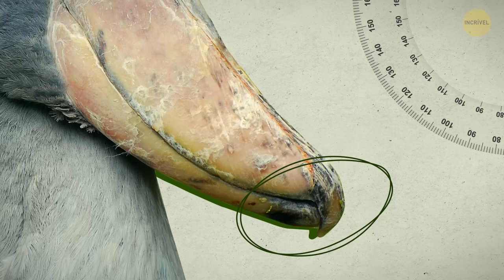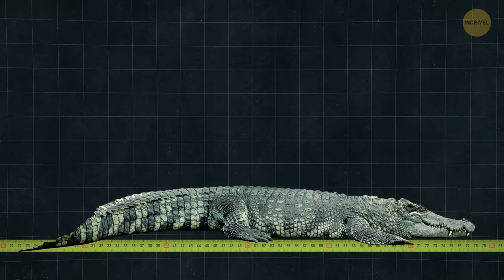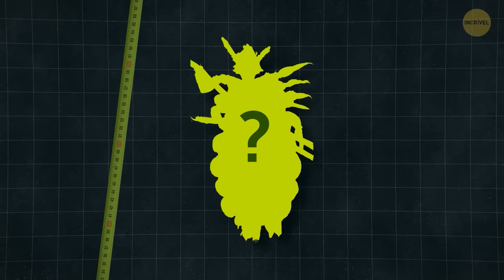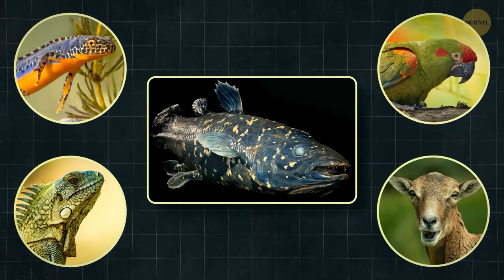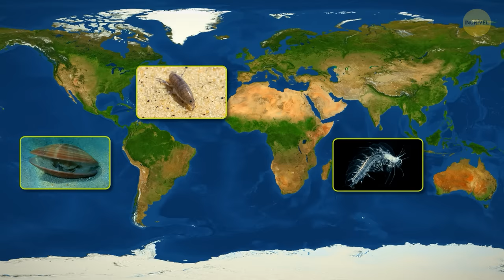6 Animais Prehistóricos Que Ainda Estão Vivos